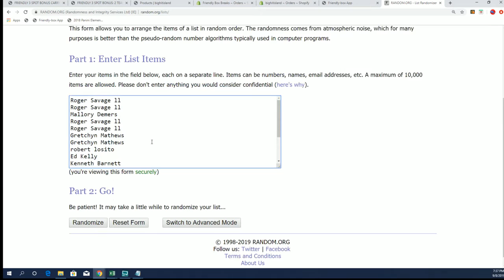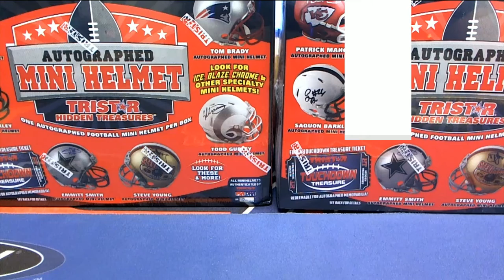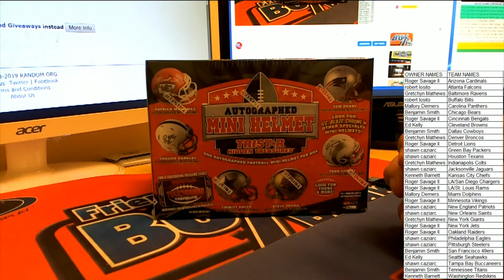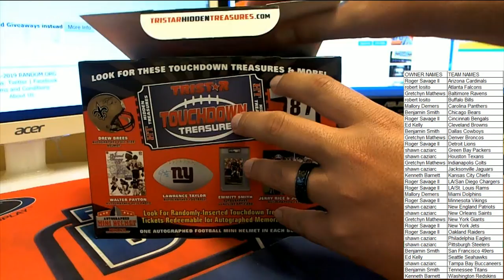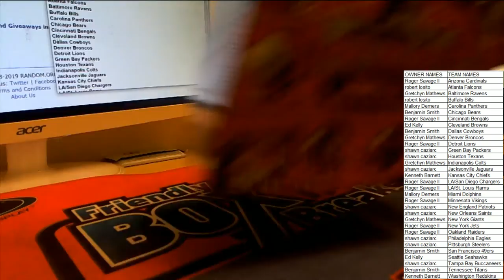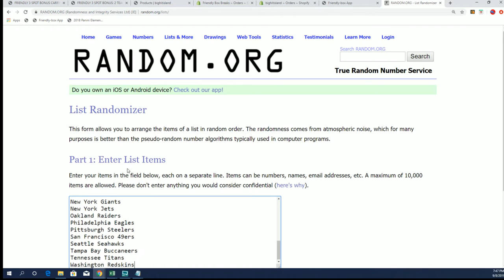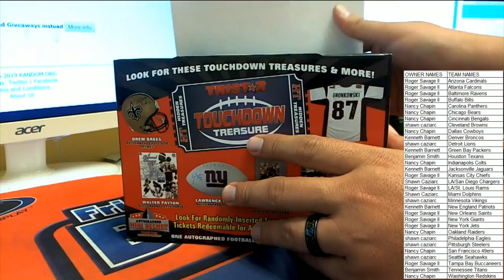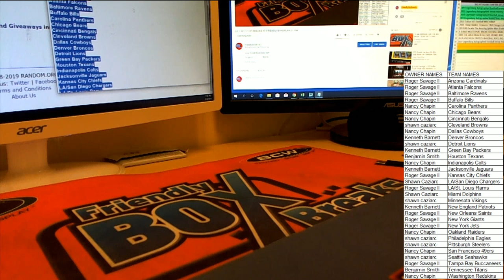2019 Tristar HT Football Mini Helmet ID 19TRISTARMIN447 and 448